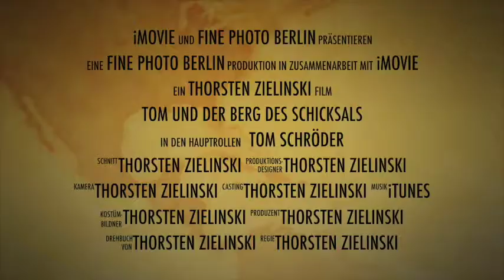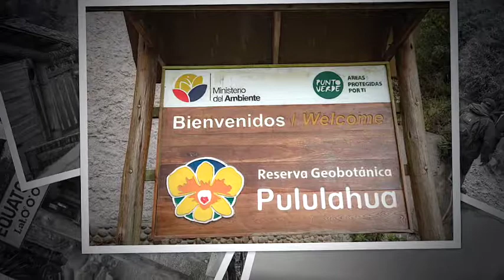Urlaub Tag 1 854 x 480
Ecuador 2018